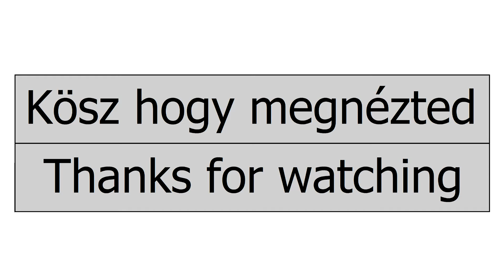F1 Challenge 99-02 | 2001 - Nürburgring onboard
Laptime: 1m23.091s
Circuit: Nürburgring
Team: Ferrari
Driver: Michael Schumacher

0:00 Intro
0:11 Hot lap
1:49 Outro